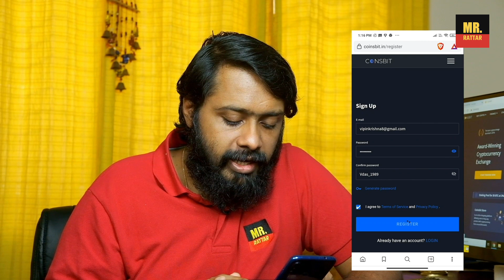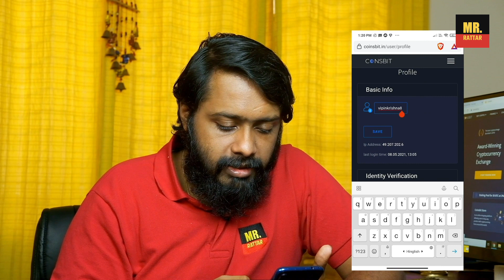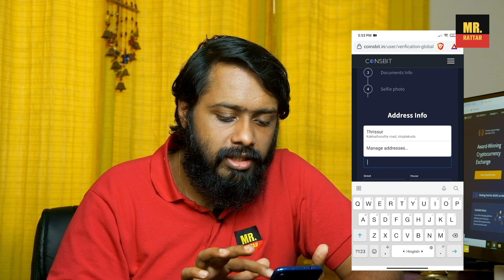FREE Crypto Coin For All New Users Malayalam | Coinsbit FREE $200 Crypto Airdrop | Crypto Trading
In this video i am sharing how to get $200 worth of crypto for free from airdrop from coinsbit.

KYC ചെയ്യുമ്പോ അവസാനം കൊടുക്കുന്ന സെൽഫി ഫോട്ടോയിൽ ഒരു കയ്യിൽ നമ്മൾ കൊടുത്ത ID പ്രൂഫും മറ്റേ കയ്യിൽ COINSBIT.IN എന്നും താഴെ തീയതി ഒരു വെള്ളെ പേപ്പറിൽ ക്ലിയർ ആയി എഴുതി പിടിക്കണം. അത് വേണം അപ്‌ലോഡ് ചെയ്യാൻ എന്നാലേ അപ്പ്രൂവ് ആകു . ലിങ്കിൽ ഞാൻ ഒരു എക്സാമ്പിൾ കൊടുത്തിട്ടുണ്ട്.

USE this code in app while signing up for trading fee discount : djhug7ut

Query Solved

Airdrop malayalam
Free airdrop malayalam
Free crypto malayalam
Free cryptocurrency malayalam
Free crypto currency malayalam
Free cryptocurrency airdrop malayalam
Free crypto currency airdrop malayalam
Coinsbit malayalam
Coinsbit bitcoin crypto trading exchange india malayalam
Coinsbit app malayalam
Bitcoin Malayalam
Purchase bitcoin malayalam
Bitcoin purchase malayalam
Trading malayalam
cryptocurrency trading malayalam
bitcoin trading malayalam
bitcoin in malayalam
what is bitcoin malayalam
what is bitcoin and cryptocurrency malayalam
what is bitcoin and cryptocurrency in malayalam
bitcoin explained in malayalam
bitcoin in india Malayalam
cryptocurrency in malayalam
cryptocurrency trading in malayalam
cryptocurrency trading app in india
best cryptocurrency wallet in india